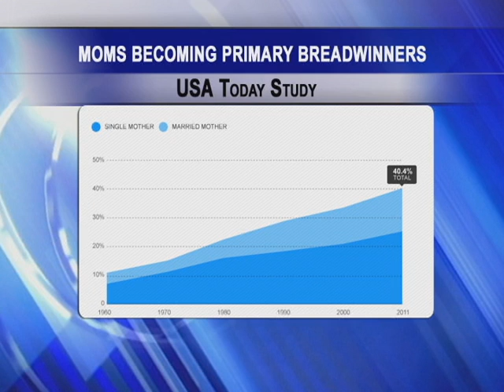New study shows nearly half households have moms as the breadwinner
A USA Today study shows that in 40 percent of households with children under 18, a mom is the primary or sole breadwinner.